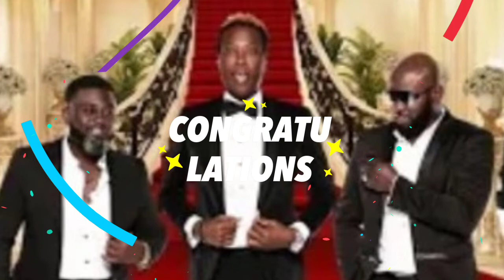Mixtape DISIP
Mixtape Disip mixed by Dj jerry